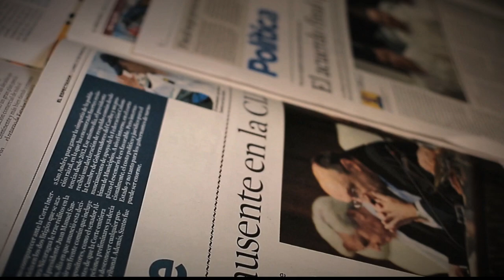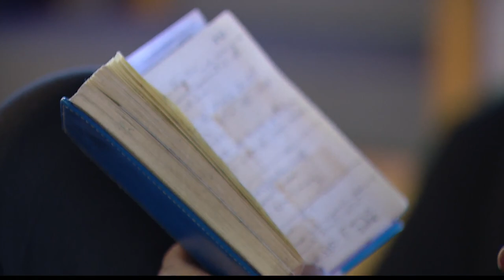Día Mundial del Parkinson [Parihueliando con vos] Telemedellín